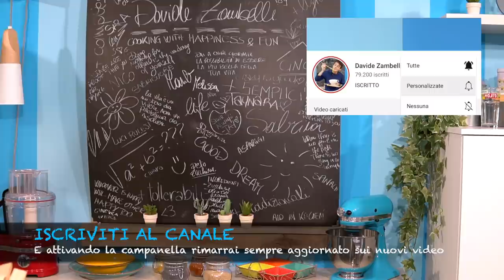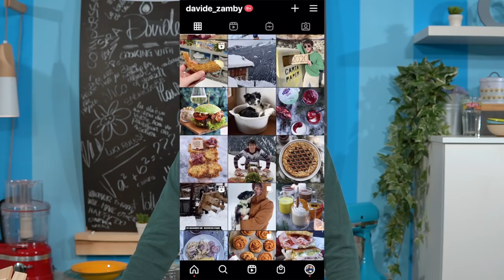CRÊPES FATTE CON 1 SOLO INGREDIENTE: grande novità - ricetta sia dolce che salata | Davide Zambelli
Le crêpes sono una ricetta base, sia dolce che salata, perfetta per creare crespelle, cannelloni, oppure dolci, ad esempio con la nutella sono fantastiche. In questo video però vi presento una versione dell'impasto delle crepes unica e originale, vegane, senza lattosio, senza glutine e sicuramente più leggere delle originali. Sono fatte solo con un ingrediente molto economico ossia le lenticchie rosse. Vedrete che rimarrete piacevolmente stupiti e secondo me è il caso di provarle.

In questo video vi presento una ricetta perfetta se volete stupire e stupirvi voi stessi. Avreste mai creduto che potessero esistere delle crepes fatte con un solo ingrediente? Io giuro mai. I crediti li lascio a @CookistWow che mi ha fatto scoprire questa idea fantastica anche se poi la ricetta l'ho leggermente modificata perchè l'impasto risultava piuttosto denso e tendeva a sgretolarsi in padella.
Le crepes che prepariamo in questo video sono perfetti per tutti perchè sono vegane, ovviamente senza lattosio, senza uova e pure senza glutine. In poche parole nessuno può scappare da questa ricetta e la dovete provare.

Sapete qual'è l'ingrediente segreto? Le lenticchie rosse decorticate. In realtà anche altri legumi come i piselli decorticati sembra che funzionino ma le lenticchie decorticate sono rosse e quando si forma la pastella creata in precedenza più che rossa risulta gialla e quindi perfetta per sembrare a tutti gli effetti una crêpe fatta con latte, farina e uova.
In questo caso le lenticchie vanno tenute in ammollo per circa un paio d'ore per poi essere frullate. Aggiungete poi un pizzico di sale e la cottura dev'essere fatta a fuoco basso per non far addensare il composto velocemente mentre lo spalmate dato che si addensa più velocemente dell'impasto classico.

Una volta cotto da un lato giratelo e proseguite la cottura per appena 20 secondi. Vedrete che risulterà subito cotto, quindi non occorre proseguire per troppo tempo, anche perchè altrimenti l'impasto tenderebbe a seccarsi e ovviamente questo noi non lo vogliamo.
Anzi per evitare ciò vi consiglio di disporre su un piatto una crêpe sopra l'altra così rimarranno calde, l'umidità tenderà a rimanere intrappolata mantenendole così morbide.
Se non le consumate subito vi consiglio di coprirle con della pellicola e riporre in frigorifero. Per scaldarle usate il microonde per averle sempre morbide e pieghevoli oppure il forno, spruzzandoci sopra però prima dell'acqua con l'aiuto di uno spruzzino.

Il legume si sente appena e vi assicuro che se le volete condire in modo dolce avete l'imbarazzo della scelta. Io quando le ho fatte era l'ora della merenda quindi non ho resistito e ho optato per il dolce. Le ho accompagnate all'insostituibile crema di nocciole (se vi piace optate per la nutella) fondente visto che adoro qualsiasi cosa in cui c'è scritto fondente, banana a fettine e delle fragole. Vi posso assicurare che erano una bomba. Ok che ogni cosa è buona quando c'è la crema di nocciole in farcitura ma anche esternamente (un pò come quando si frigge: è buona anche una suola delle scarpe se fritta) ma nell'insieme anche l'impasto delle crepes ci stava un sacco.

Poi ovviamente con l'abbinamento salato non sbagliato e anche qui libero spazio alla fantasia. Potete usarle anche per fare delle crespelle magari vegane piuttosto che nei fagottini oppure potreste tagliarle a fettuccine per poi farle bollire in una zuppa di verdure per avere l'abbinamento carboidrati (verdure) e proteine (legumi, quindi in questo caso lenticchie rosse).

Spero tantissimo che questa ricetta vi abbia incuriosito e che la proverete almeno una volta giusto per cambiare e fare qualcosa di sicuramente molto originale. Come potete aver visto è tutt'altro che complicata, anzi, super facile, economica visto che i legumi (sopratutto quelli secchi) sono tra gli ingredienti più economici sulla faccia della terra.
E poi accontentate tutti creando qualcosa di buono: i vostri compari vegani, gli intolleranti al latte e alle uova e i celiaci. Una ricetta che se la fate ovviamente in modo tradizionale non la potrebbero manco assaggiare.